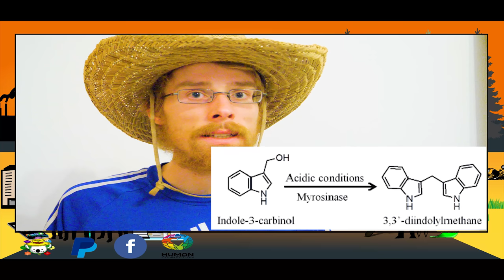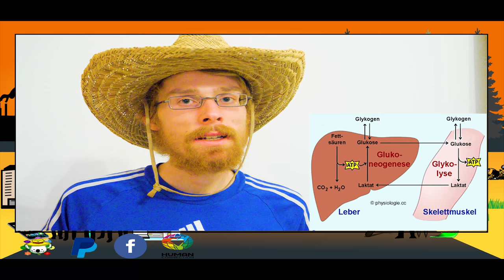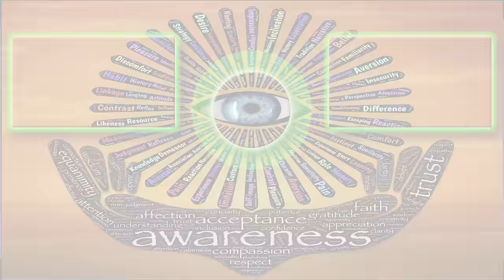Back to the Roots | Brokkollisprossen [#5]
Kommilitonen haben einmal behaupten, dass man Brokkolli nicht roh essen kann.
Warum nicht?
Wie schaut es aus mit den Sprossen?

💚💚💚🐨  DANKE  🐨 💚💚💚